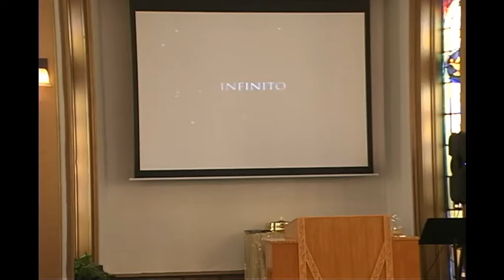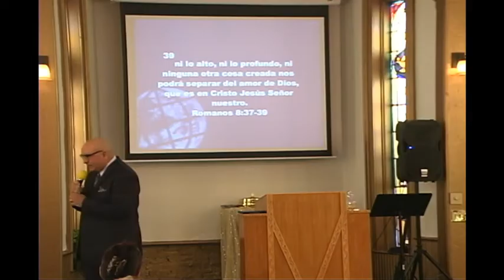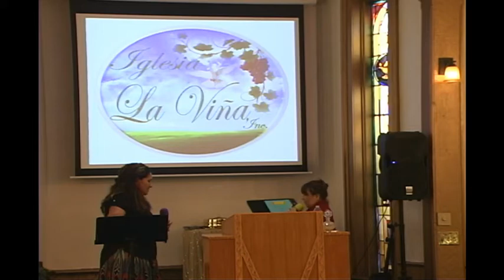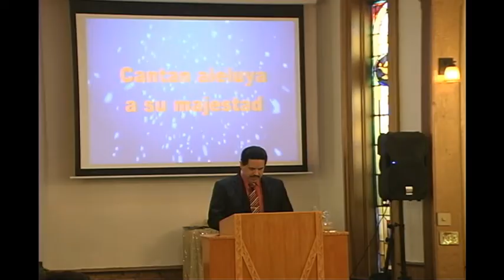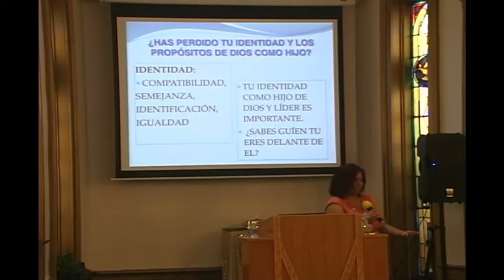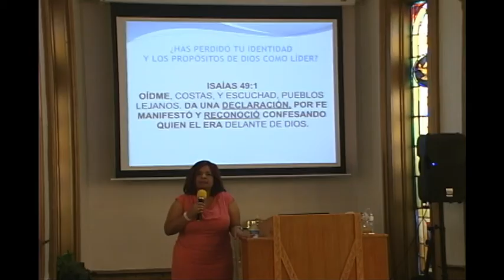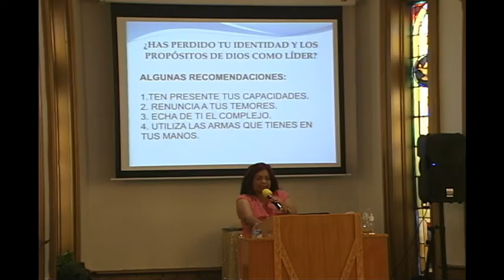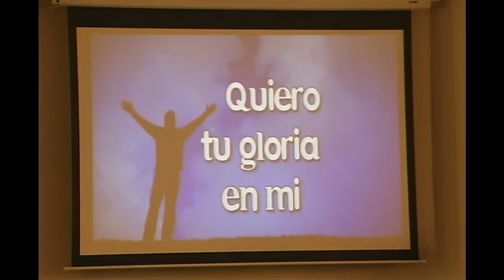Pastora Christella Morales - Has Perdido Tu Identidad - 4-30-2017